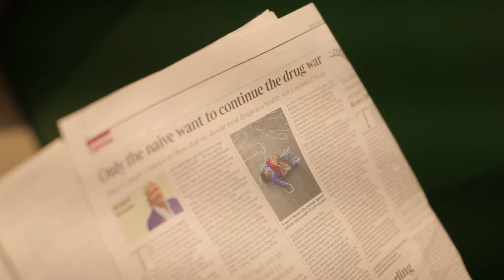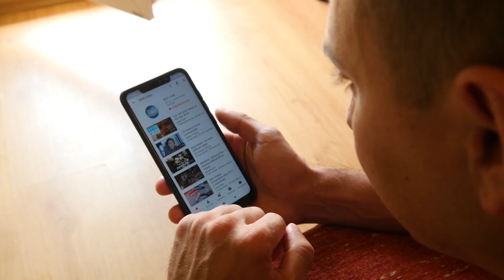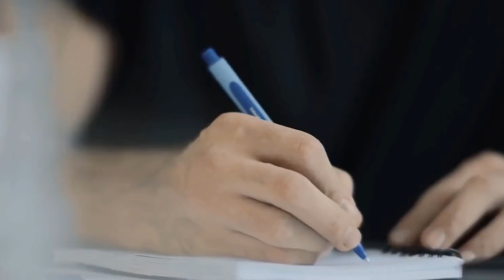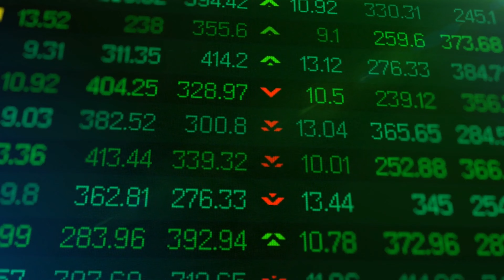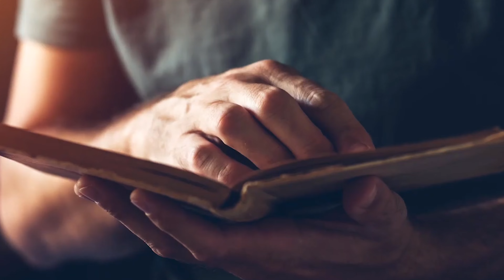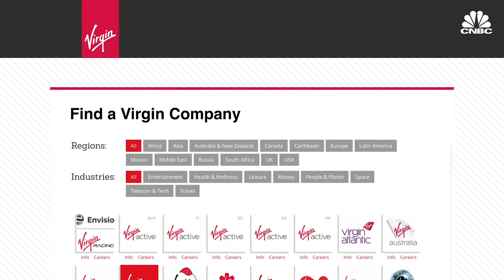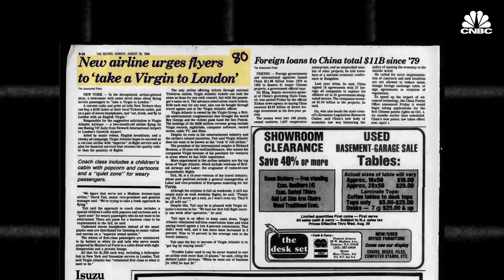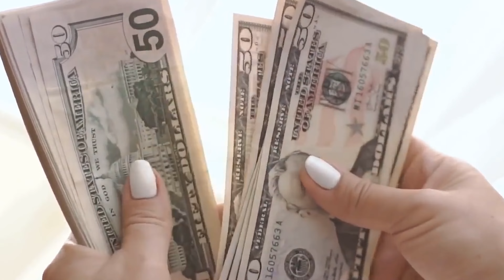You Will Never Be POOR Again : Bob Proctor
You will Never Being POOR Again : Bob Proctor

What should you think about when you feel your financial stance isn't improving? Are you lacking the motivation and looking for the perfect solution to level up your game? The fact is that the majority is thinking the same.

To level up, the foremost thing that you need is a healthy mindset. A mistake that you have been making is that you feigned ignorance. Although we know that one shouldn't overlook an individual's potential depending on past mistakes, we are still taken aback or overwhelmed with the debt. Upgrading the quality of life has been everyone's dream for a long time. Didn't you get tempted when you saw the vacation program brochure accidentally? Didn't you feel like buying a Lamborghini or an Audi when you saw your favourite YouTuber's review?